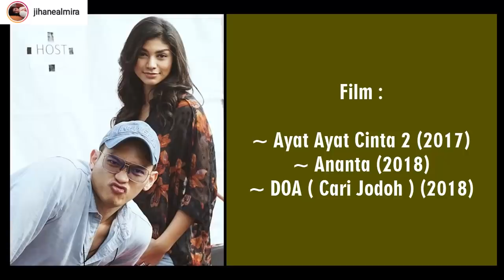JIHANE ALMIRA - CALON KUAT PEMENANG PUTRI INDONESIA 2020 ??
Haii sahabat kece & BL.. pemilihan ajang ratu kecantikan putri indonesia 2020 akan segera dimulai..beberapa propinsi pun sudah menentukan kandidatnya untuk mewakili daerahnya masing masing.. salahsatunya sang mega favorit Jihan Almira Chedid .. perwakilan propinsi jawa tengah..
Ya nama jihan memang difaforitkan diantara beberapa nama kontestan terpilih hingga saat ini.. jihan disebut sebut merupakan finalis putri Indonesia yang full packadge [ ful pakej] jihan dianggap sangat matang dari segi material baik fisik, confident, sangat proporsional, public speaking dan kemampuan bahasa inggris yang so well dll.
Yuk kita sedikit mengenal sosok jihan almira putri Indonesia jawa tengah 2020.. yang sering disebut sebut sebagai Kylie Jenner versi Indonesia ini.. yang admin kutip dari berbagai sumber
Nama jihan almira bukanlah nama yang asing didunia hiburan..dia merupakan pemain sinetro & Model berkebangsaan Indonesia , yang memiliki darah Indonesia - Lebanon//  jihan dikenal masyarakat berkat perannya sebagai dara di sinetron Boy 2017 & berperan sebagai Melly di Cinta Buta th 2019..
3 film yang pernah jihan bintangi adalah , Ayat Ayat Cinta 2017, Ananta 2018, & DOA:Cari Jodoh 2018 gadis yang memiliki karakter yang sangat kuat ini 4 februari 2020 nanti genap berusia 20 th [ 4 feb 2000]..
Jihane Sudah menekuni dunia modeling sejak usia 11 tahun, dan nama jihan kemudian di kenal lebih luas setelah terpilih sebagai Gadis sampul 2014..
Kemudian tahun 2016 jihan juga berhasil masuk  sebagai salahsatu dari  Top 10 Nylon Face 2016.. Jihane adalah penyuka olah raga ekstrem seperti boxing &  jihane suka penasaran dengan hal – hal yang bersifat Adventure Junkie.. beberapa iklan juga pernah dibintangi gadis indo libanon tersebut
Jihan  memiliki TB 173 dan keseriusannya mengikuti kompetisi di putri Indonesia 2020 dibuktikannya dengan melakukan beberapa persiapan salahsatunya yang paling serius adalah.. mengikuti kelas beauty camp di @Fab.beautycamp … dan menjadi siswa pertama di FAB beauty Camp bersama Fernanda ciandra

Jihane Almira Chedid adalah pemain sinetron dan model berkebangsaan Indonesia yang dikenal karena perannya sebagai Dara di Boy dan Melly di Cinta Buta. Artis asal Semarang ini kerap dijuluki Kylie Jenner Indonesia.Ia juga menyandang gelar sebagai Puteri Indonesia Jawa Tengah 2020